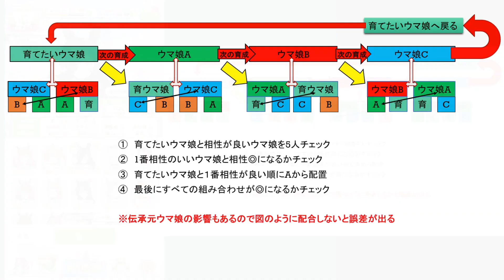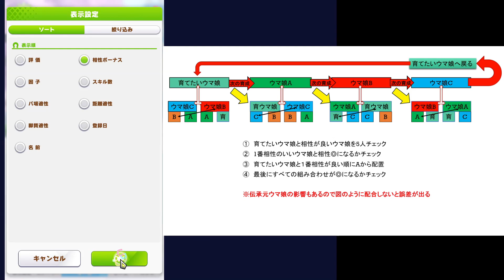【ウマ娘】手持ちのウマ娘で因子継承ループが作れるか調べる方法を解説します！！因子ループチェック表公開【プリティーダービー】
※補足※
チェック表の②で相性を調べるときは
①で選ばれた5人の中でチェックしてください。

新しい因子継承ループの組み合わせが出来たら
コメント欄で教えて下さいねー(∩´∀｀)∩

ライスちゃんで強い長距離ウマ娘作りたい！！
情報お待ちしております！！

トレーナーID 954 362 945

サークルも作りました！
メンバー募集中です、条件はウマ娘が好きな方！一緒に楽しみましょう！！

【次の動画】
【ウマ娘】因子継承ループの始め方！効率よく育成できる方法を解説！！【プリティーダービー】

【前回の動画】
簡単に分かりやすく育成の基本が分かる動画！初心者でもURAファイナルズ制覇出来る⁉